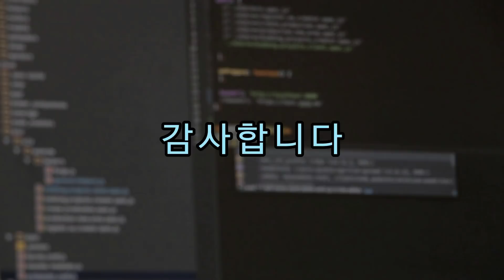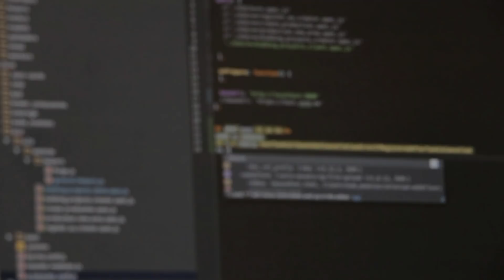[풍수인테리어 #61] 쓰던물건을 그냥 갖다 버리면 큰일납니다!!!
물건을 어떻게 버리느냐에 따라서 운세가 달라집니다
이번 영상에서는 쓰던 물건들을 올바르게 처리하는 방법에
대해서 디테일하게 알아 보겠습니다
이 영상이 도움이 되신다면
주윗분들에게도 많은공유 부탁드립니다^^
안녕하세요,
벽천 비전풍수연구원 원장 벽천 성영철입니다
저희 비전풍수연구원의 공식 유튜브채널인

현재 유튜브를 통해 검증되지도 않은
너무나도 많은 풍수정보의 홍수속에서
어느것이 진짜이고, 가짜인지도 구분하기 힘든
시대가 되어 버렸습니다

그래서 한동안 세상에 공개되지 않았고,
오랫동안 사제지간으로만 구전,비전으로 내려오던
방법들을 현 시대에 맞게 재해석하여
여러분들에게 보다 알기쉽게 전달해 드리고자 합니다

- 2005년 풍수계 입문(이기풍수)
- 2006년 기감풍수 수학 :범조스승님

-제주대학교(국립) 평생교육원 외래교수
-금오공과대학교(국립) 최고위과정 외래교수
-삼성화재 기업강의 풍수지리 강사
- MBC건축박람회 (킨텍스,코엑스) 풍수지리 일타강사
-한국해비타트 더프리미어 골든해머 위촉
-성영철K풍수연구원 원장
-중원풍수지리학회 운영위원
-대현공진결학회 주임교수

(전문분야)
- 음,양택 점혈, 공장부지, 상가건물, 전원주택 부지선정,
  주거공간(아파트,빌라,주택등) 감정및 개운비법 제공

1.주거공간(아파트,빌라,주택등)
 침실및 침대방향, 가구배치, 방향별색상,
 풍수개운비법 제공, 전원주택부지 감정및 선정,
 풍수설계도 제공

*상담유형(풍수지리 및 풍수인테리어)
1.전화상담(예약제로 운영, 상담결과자료 제공)
2.출장상담
(풍수비전 감정법+기감풍수적용 (터의 기운감정) +상담자료 제공)